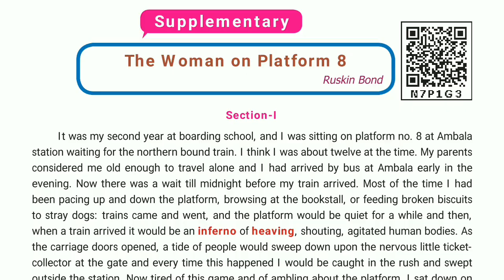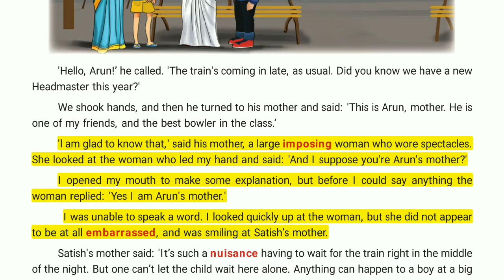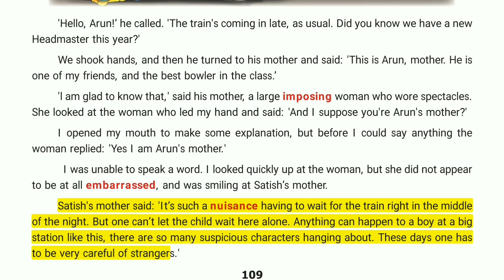THE WOMAN ON PLATFORM NO8|SECTION-2|PART-1|8-STD TERM-3|EXPLAINED IN தமிழ் | SAMACHEER KALVI